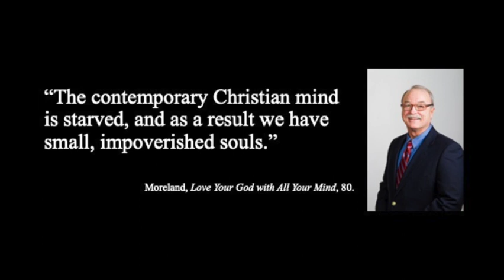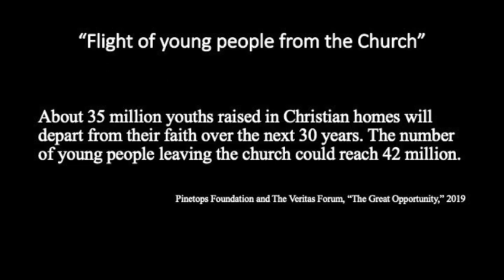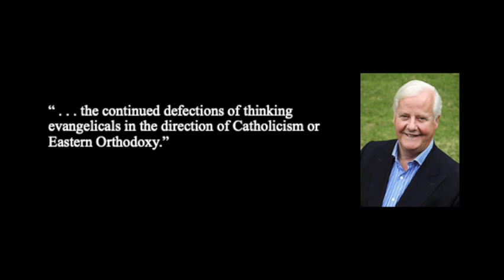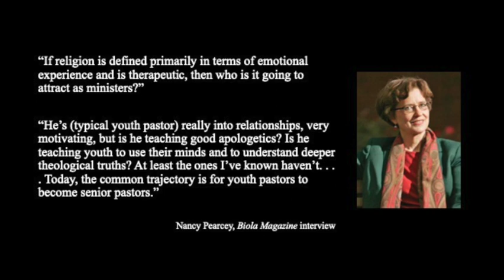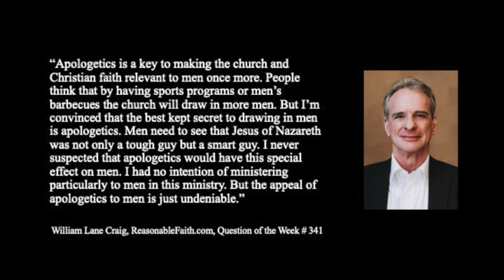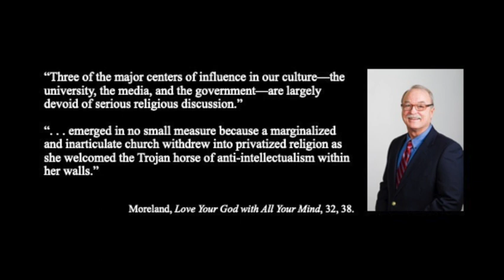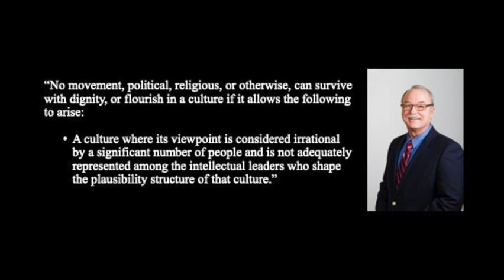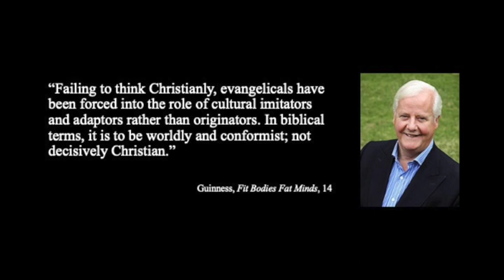Evangelical Anti-intellectualism. Part Two: Why Should We Care?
In Part Two of this series on Evangelical Anti-intellectualism, Anthony Alberino considers the disastrous fallout of the church's long neglect of the mind. Several crises now confront the church, at least in part, because of its deep-seated anti-intellectualism.

First, the church is losing its young people. between 70-75% of Christian raised youth walk away from the faith by their sophomore year in college and between 80-90% of youth leave the church after the age of 18. When asked why they've left, the most common reasons given are intellectual in nature. Young Christians are not being mentally equipped to know what they believe and to know why they believe it.

Second, the church is losing its thinkers. Many who are gifted intellectually within the evangelical church end up leaving it in frustration. Many of those who leave transfer to other Christian traditions, such as Catholicism and Eastern Orthodoxy, that appreciate their gifting and that have long traditions of valuing the intellect and intellectual pursuit. The evangelical community is losing these critical soldiers at the very moment in our history when we need them the most.

Third, the American Protestant Church has become too feminized. Church services and ministries cater to the feminine personality and thus struggle to attract and retain men. Worship services focus on emotions, pastors are often strong in traditionally feminine traits, and sermons are commonly heavy on sentiment and light on doctrine. The feminization of the church is partially the result of the historical turn toward anti-intellectualism and it tends to perpetuate the problem today.

Finally, Anthony turns to look at the devastating consequences that evangelical anti-intellectualism has had on American culture. Because Christians have largely abandoned the arena of higher education and high culture, our society has been left undefended from and exposed to the onslaught of anti-Christian ideas that have poisoned our cultural environment. The plausibility structure that now dominates our society is making evangelism harder by the day. The church's mission is not unaffected by the condition of the culture in which it lives, and moves, and has its being. By continuing to neglect the mind we are contributing to the hardening of the spiritual soil of our nation.